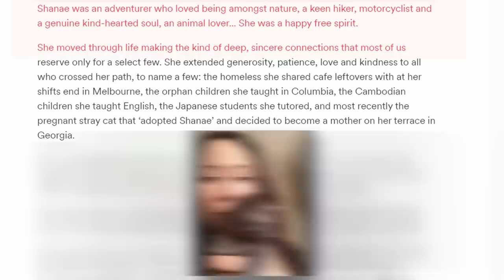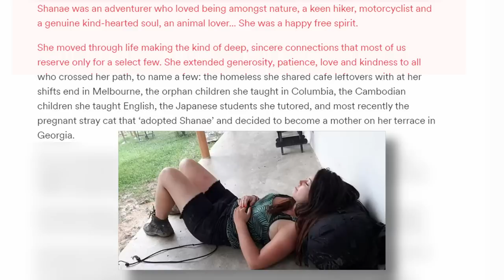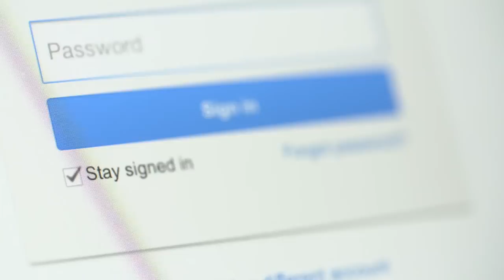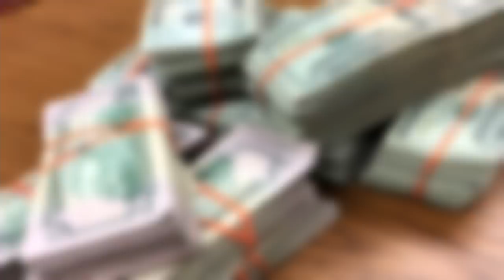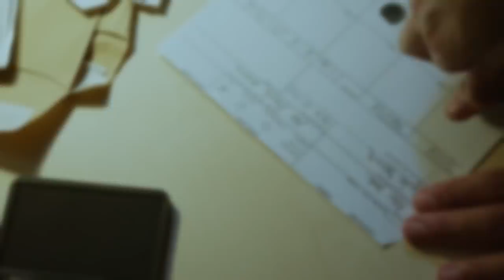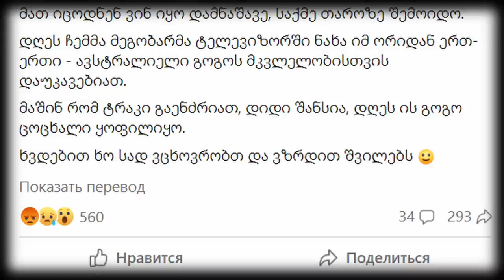Death Walk by Shanae Brooke Edwards | True Crime Documentary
In this video, we take a look at a story that took place in the year 2021 and involved two countries far apart. Shanae Brooke Edwards, 31, was an Australian citizen and avid traveler. One of her travels took her to the Eastern European country of Georgia, where Shanae really liked and where frightening events happened to her.